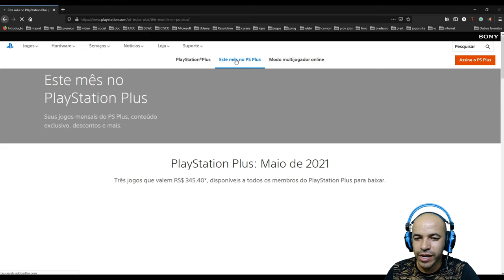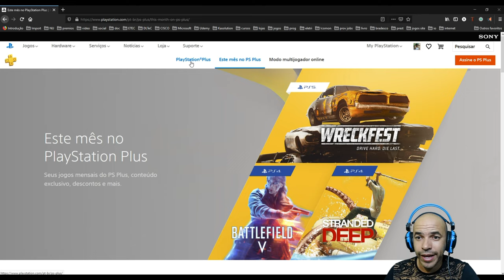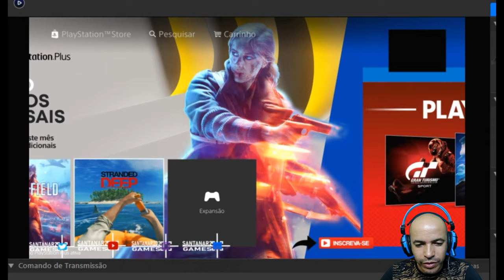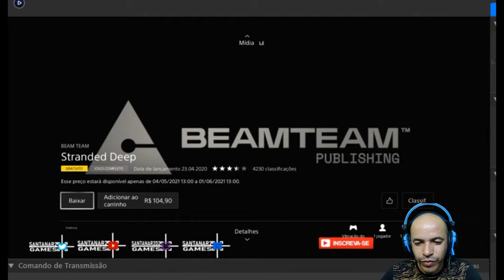Jogos da Plus no Mês de Maio na Playstation